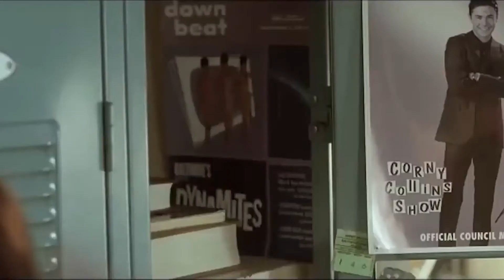5 famosos (GUERREIROS) que arranjaram um trabalho extra para complementar a renda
Mário Gomes, Neuza Borges, Roy Rosselló e outros famosos arrumaram um trabalho extra para completar a renda e dão exemplo de garra